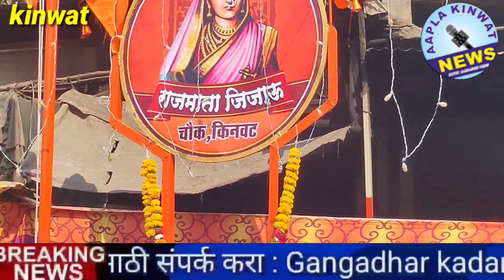राजमाता माँ जिजाऊ साहेब व स्वामी विवेकानद यांची जयंती किनवट येथे उसाहात साजरी.